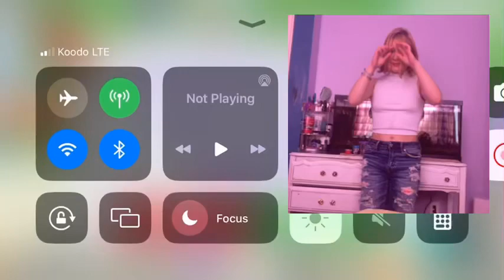Thursday March 14| (Adote Mi Preppy Outfit Stlye Famcam and Giving away a Cappuccinocorna)